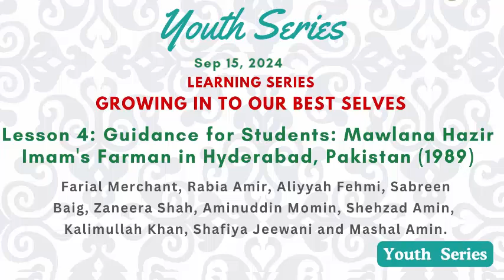Lesson 4: Guidance for Students: Mawlana Hazir Imam's Farman in Hyderabad, Pakistan March 22, 1989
Welcome to Lesson 4 of our "Growing into Our Best Selves" series! In this global youth lesson, we uncover Mawlana Hazir Imam’s powerful guidance from his 1989 Farman in Hyderabad, Pakistan. Mawlana Hazir Imam's words are filled with life-changing wisdom on the value of education, how to use our time wisely, and the crucial choices that shape our future. Our global youth team has created this for you, featuring student reflections that will inspire and challenge you. Don’t skip ahead—each moment carries insights that could redefine your path. Watch until the end, and let Hazir Imam’s timeless teachings guide you to success!